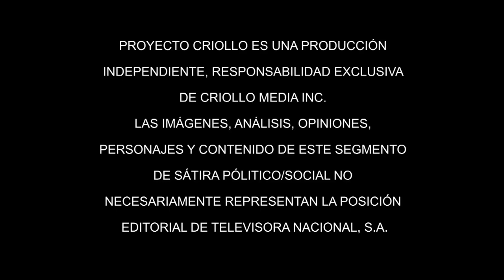No Somos Pendejos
Ya está aquí el nuevo tema de Criollo Man.  Si te duele, sóbate. Si te arde, alcohol al 90% o jugo de limón.  Si vives en Panamá y no entiendes, pregúntate por qué.